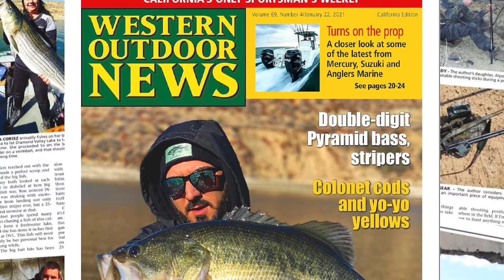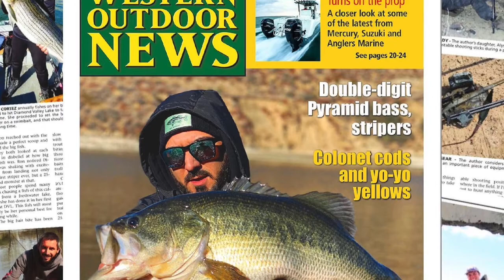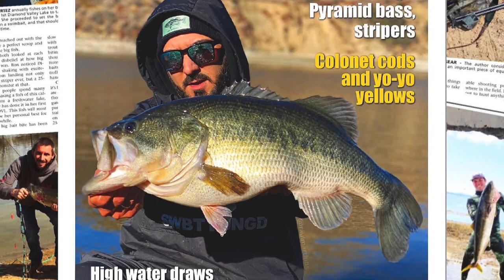2: Lunkers in SoCal Lakes & Gray Fishtag Research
Ever wonder what happens to your catch after you release it? At the 8:30 mark we speak with Roxanne Willmer of Gray Fishtag Research as she shares some of the results of Gray's fish tagging efforts. Also, WON editors Mike Stevens and Blake Warren share which lakes to watch out for in this recent string of massive fish coming out of Southern and Central California lakes, and of course e discuss this week's awesome cover-shot of an 11.3 Lb largemouth out of Pyramid Lake.